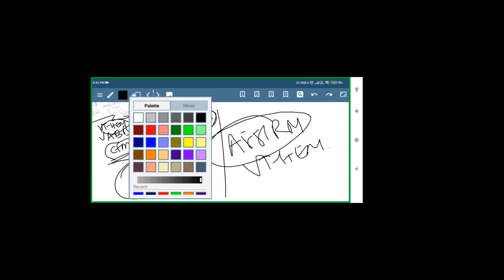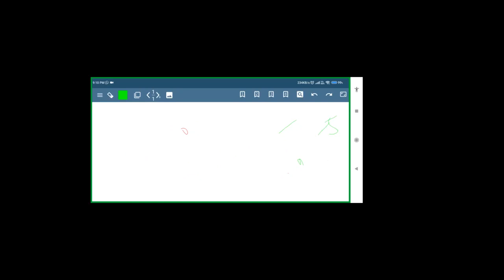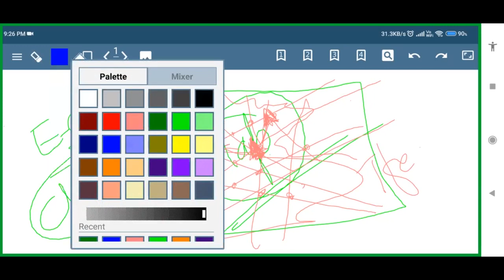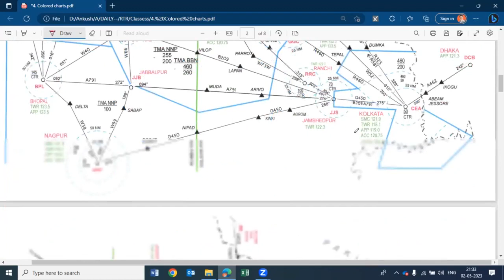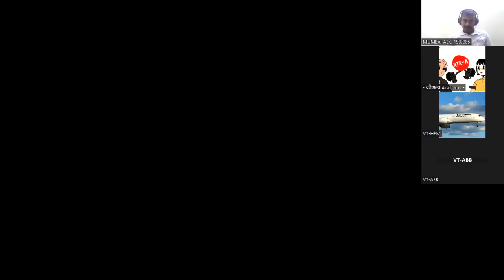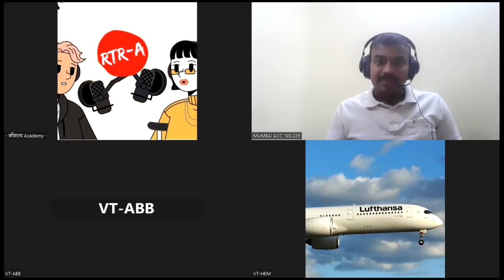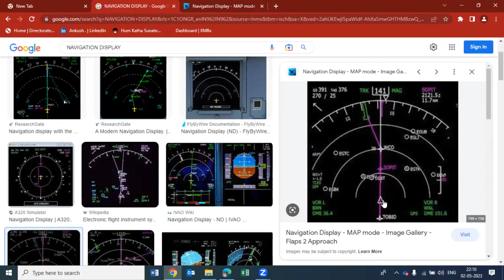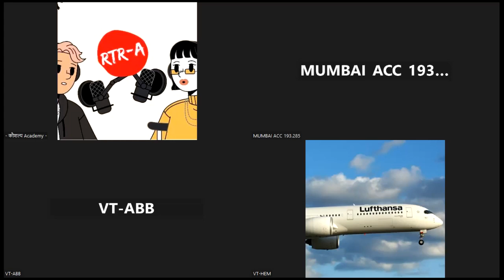RTR BATCH KA0623- L 7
chart reading, call practices and cockpit indication